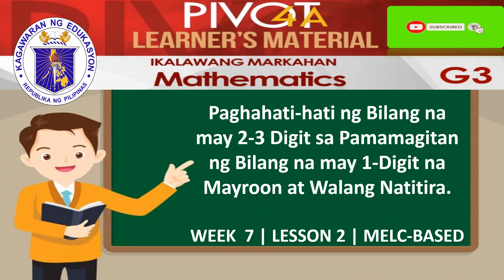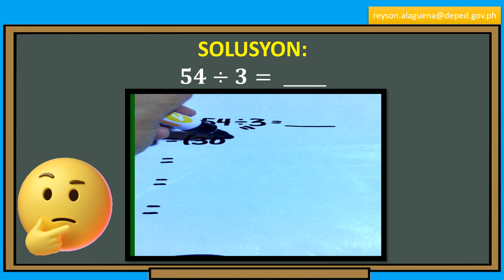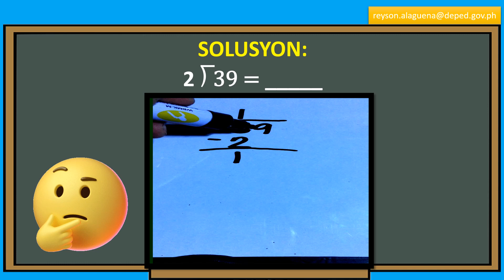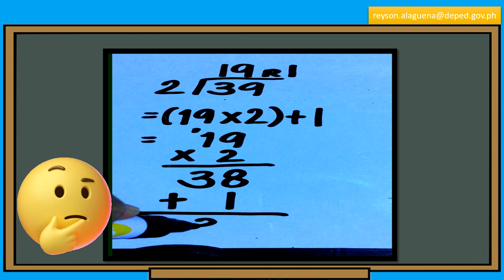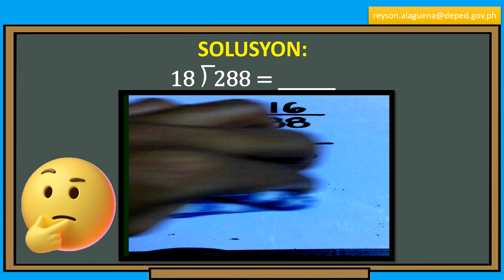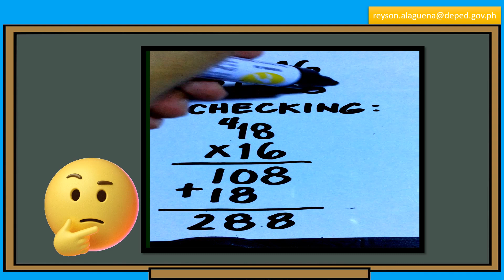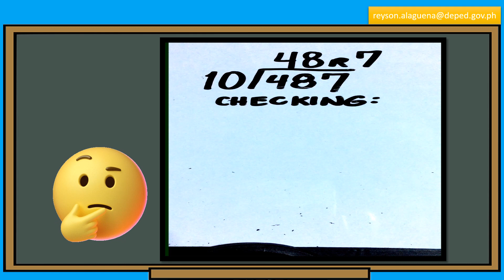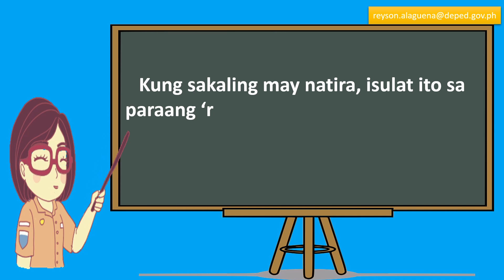MATH 3 | PAGHAHATI NG BILANG NA MAY 2-3 DIGIT NA MAYROON AT WALANG NATITIRA | WEEK 7 | LESSON 2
MTB-MLE